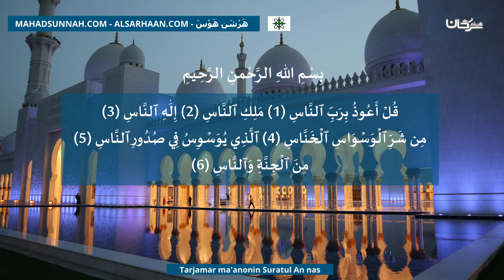Tarjamar Ma'anonin Suratul An Nas ترجمة معنى سورة الناس